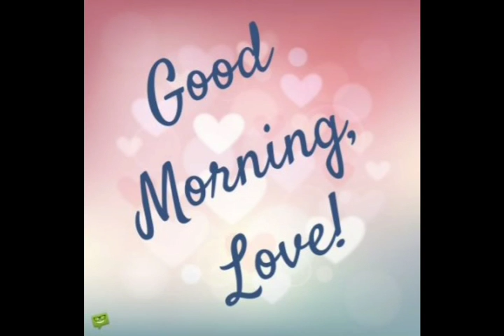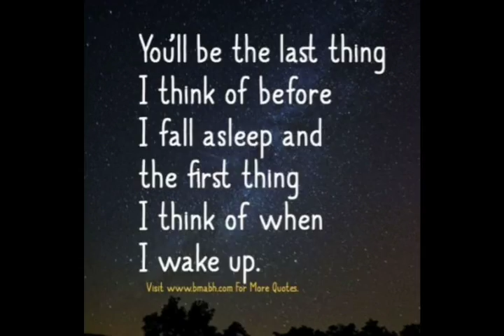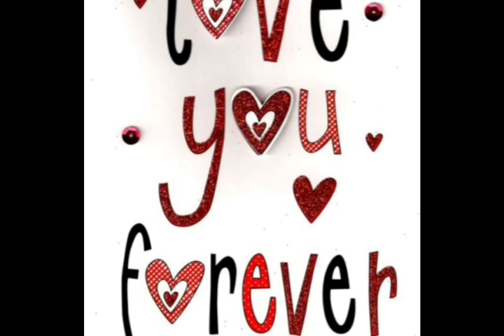Two Steps from Hell-Undying Love